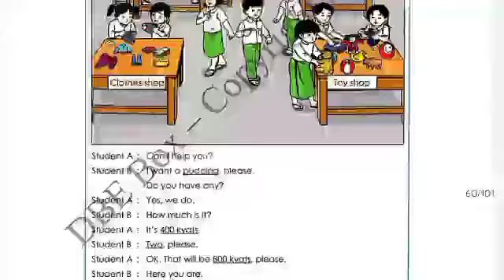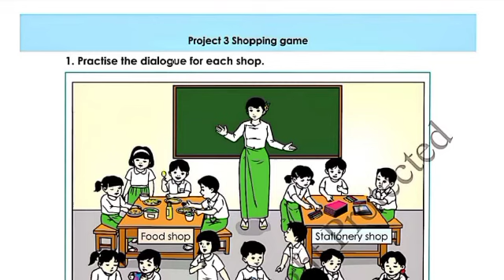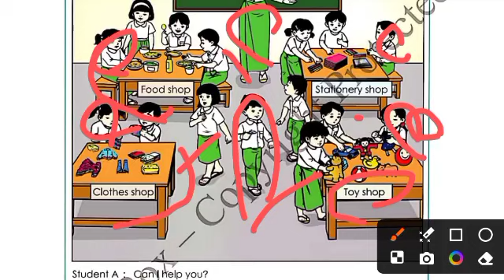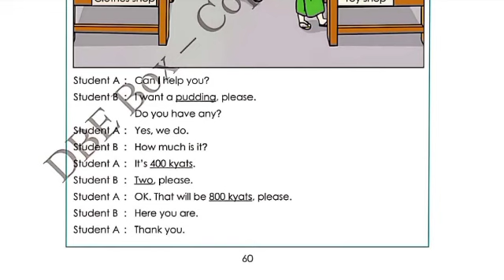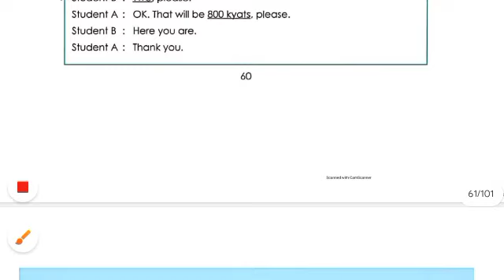Grade 4 lesson first to end (English textbook) (စနစ်သစ်) Myanmar's new Curriculum of English